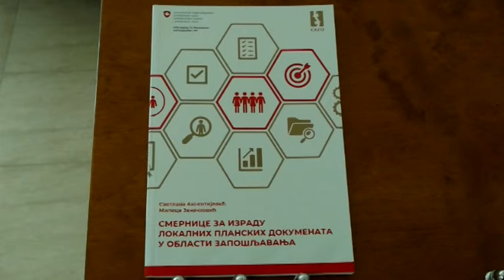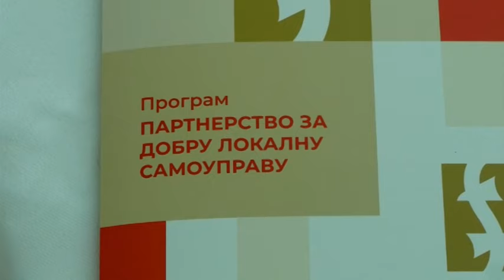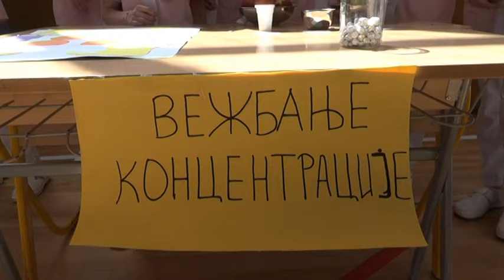KRALJEVAČKA Hronika 04.04.2024.